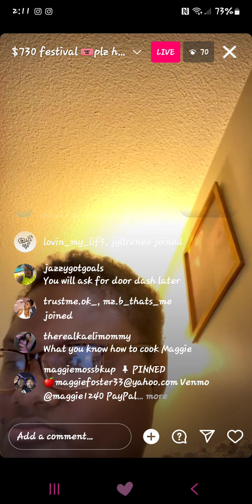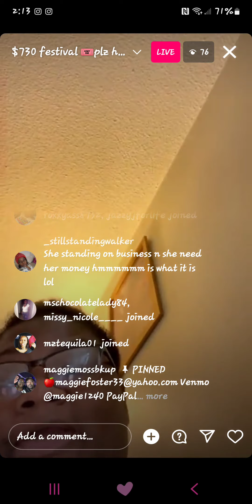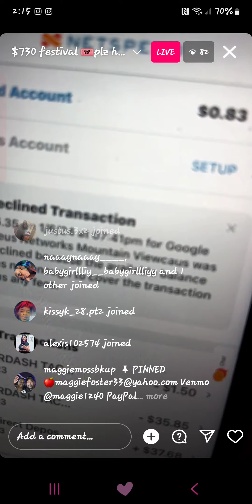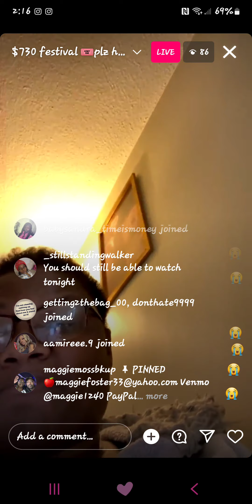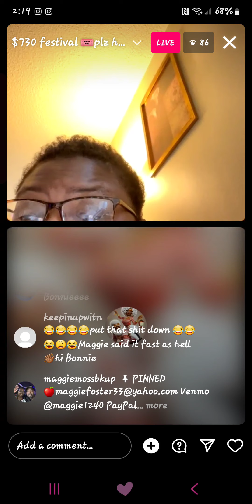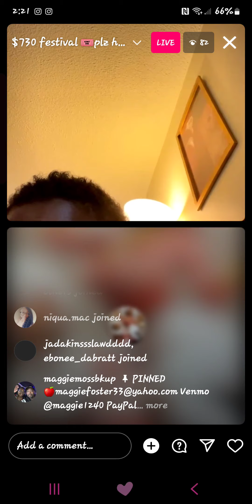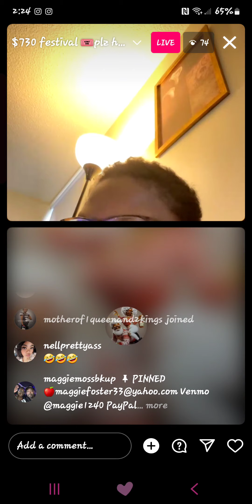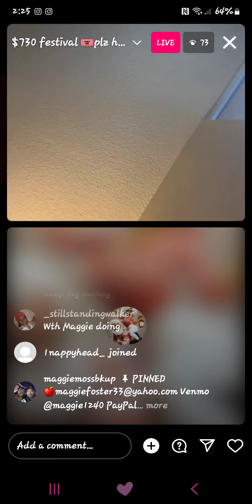mushmouth still begged for 730 for the festival and wanna say she standing on her business dis yr